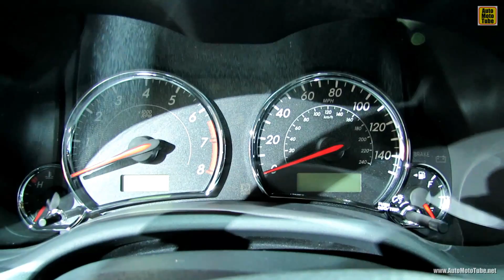2013 Toyota Corolla S - Exterior and Interior Walkaround - 2012 Los Angeles Auto Show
2013 Toyota Corolla S - Exterior and Interior Walkaround - 2012 Los Angeles Auto Show